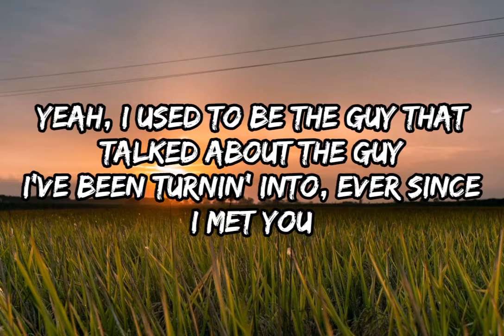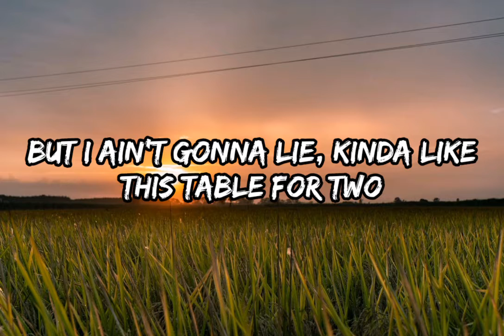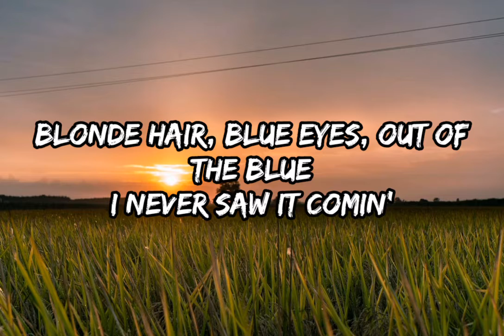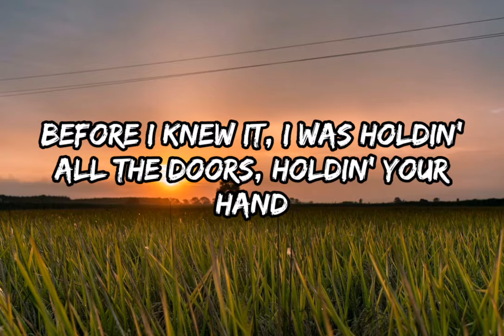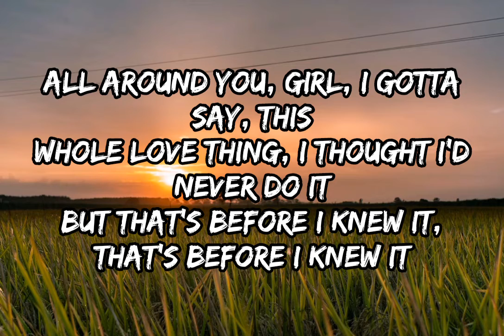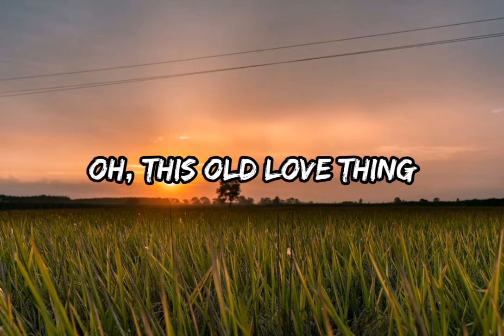Mason Ramsey - Before I Knew It (Lyrics)